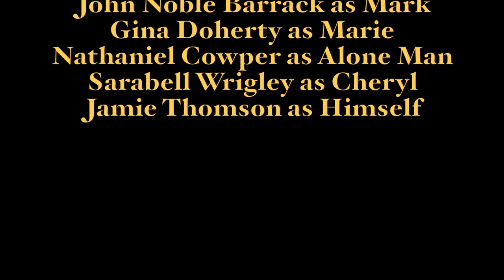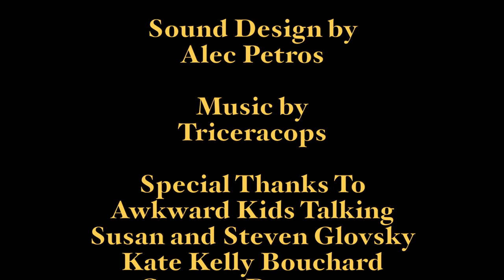People of Society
Written by Jake Rose and Jamie Thomson, this movie is a simple study of humanity.  Directed by Lowell Glovsky.  Starring Aaron Ardisson, John Noble Barrack, Nathaniel Cowper, Gina Doherty, and Pat Stanny.  Music by Triceracops.